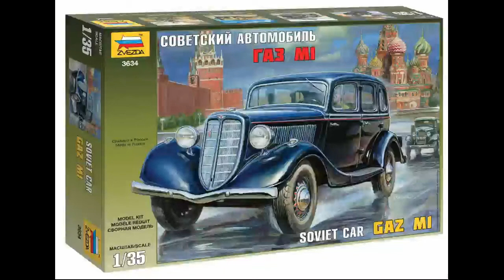ГАЗ-М1 (ZVEZDA). Часть № 6.1 Как накладываются маски из патефикса на модель.